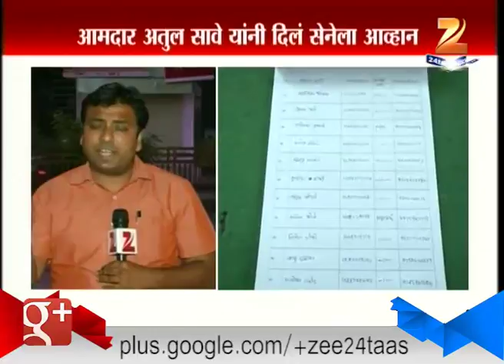Details From vishal Karole On MIM And Aurangabad Municiapal Elections 24th April 2015